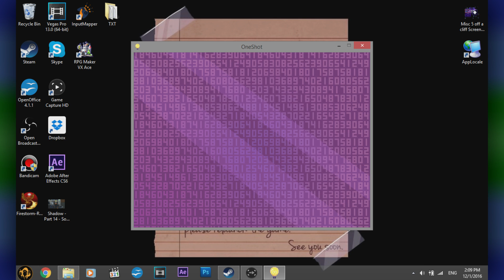Top 10 Raddest Games of 2016 - Nitro Rad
The year is over, here's the ten sickest games that 2016 had me playing!